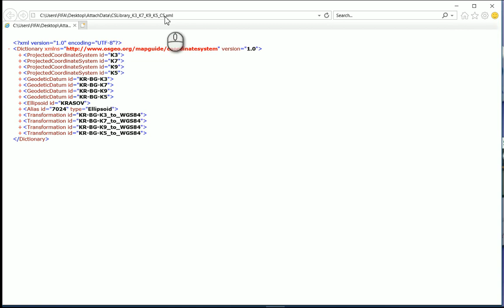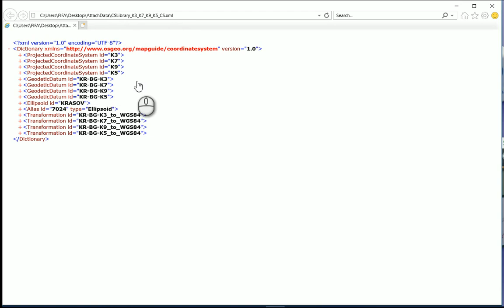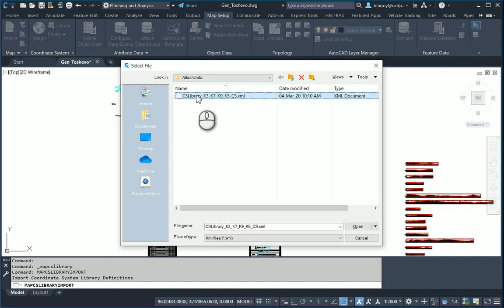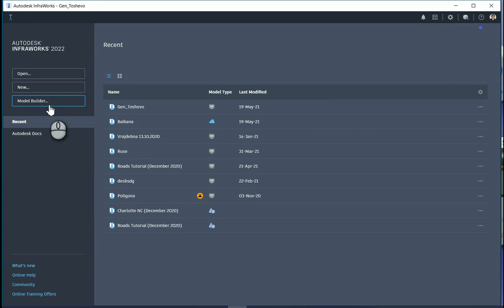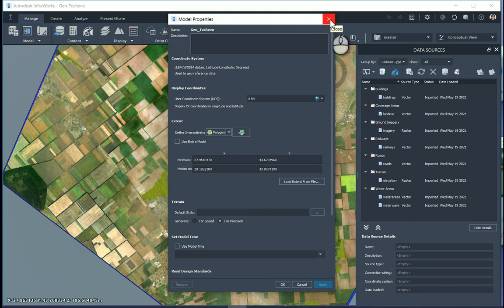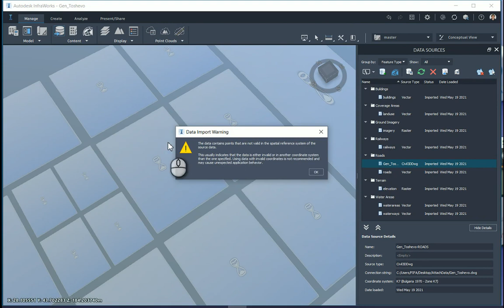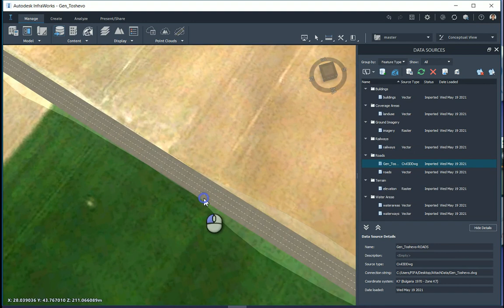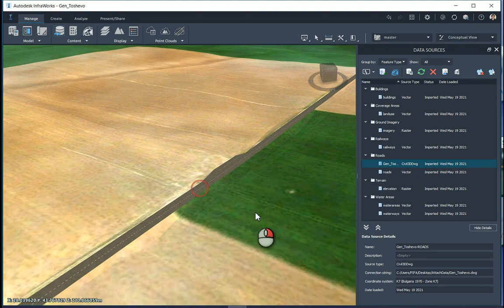Civil 3D & Infraworks Coordinate System Import from XML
Импорт на координатна система в Civil 3D чрез MAPCSLIBRARYIMPORT командата и прехвърляне на Civil 3D обекти в Infraworks.